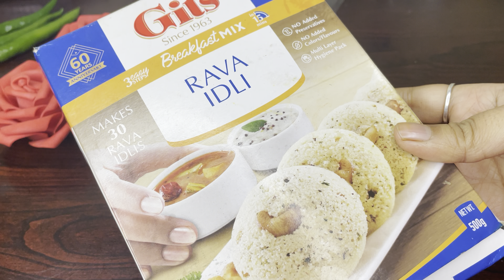Gits Rawa /Sooji Idli Recipe with Flavourful Coconut🥥 Chutney | South Indian Breakfast Delight♥️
I’m parsa !!
In this step-by-step tutorial, we'll guide you through the entire process, from preparing the idli batter to crafting the perfect coconut🥥 chutney. Get ready to discover the art of creating soft, spongy idlis that will melt in your mouth, accompanied by a chutney bursting with coconut goodness.

Lots of ❤️

INGREDIENTS

For Idli Batter :-
- Gits instant Rawa Idli
- Coriander leaves

For Coconut Chutney :-

- 1 cup Grated Coconut
- 2-3 Green Chilies
- 1/2 cup Roasted Peanuts
- 1/2 inch Ginger, chopped
- 2 tbsp roasted chana
- A few Curry Leaves
- 1 tbsp Oil
- Salt to taste
- 1 cup musturd seeds